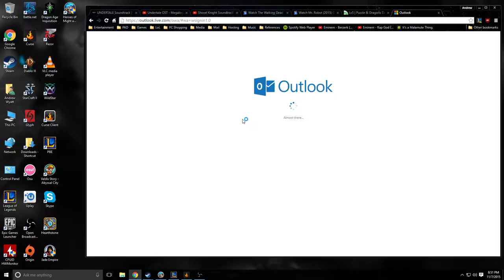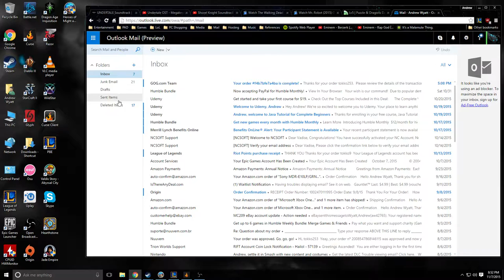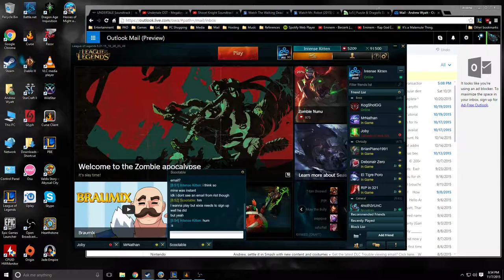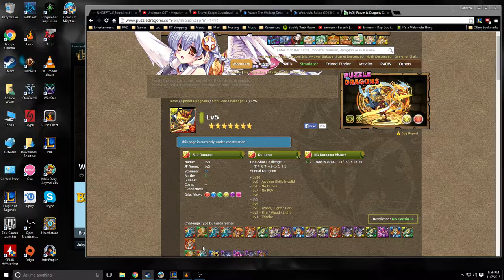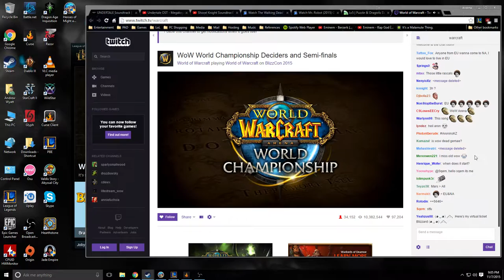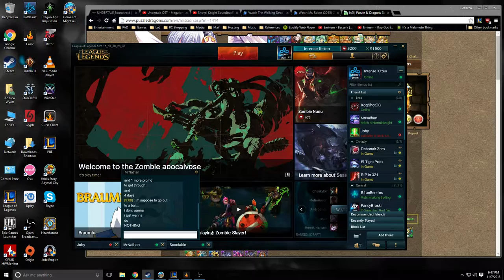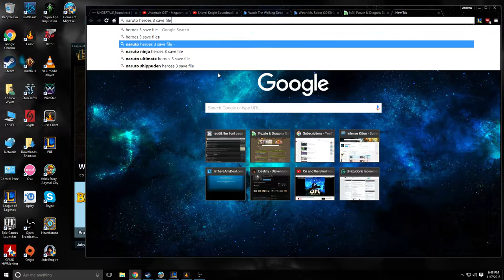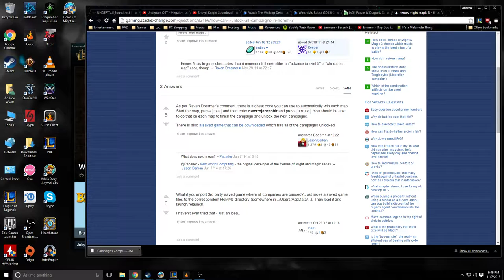Heroes 3 Mutare Campaign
Heroes of Might and Magic